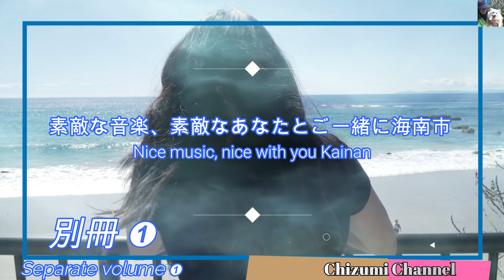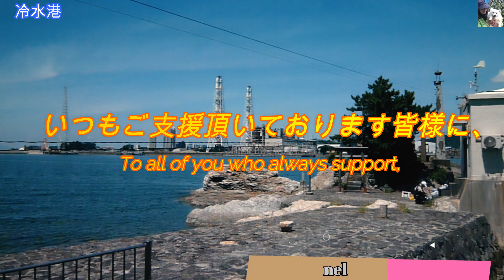2020 09 14 別冊➊ 素敵な音楽、素敵なあなたとご一緒に海南市 (Nice music, with you, Hainan City 別冊➊) 🚙♬🚙♬🚙♬🚙♬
海南市市街地を出発し、先ずは冷水港を経由し一路、下津町に有る下津ピュアランド (海釣り公園) を目指します。　帰路には、塩津漁港・戸坂漁港を巡り、山越えで下津に戻り、海南市内に戻ります。

　熱中症・新型コロナウイルスの感染にはお気をつけください。

　Dear friends, We would like to express our sincere gratitude to all of you who have always supported us.
Departing from the city of Hainan City, first aim at Shimotsuji Pure Land (sea fishing park) in Shimotsuko, one way through the cold water port. On the way back, we will go around Shiotsu fishing port and Tosaka fishing port, return to Shimotsuji over the mountains and return to Hainan city.

Please be careful about heat stroke and new coronavirus infection.